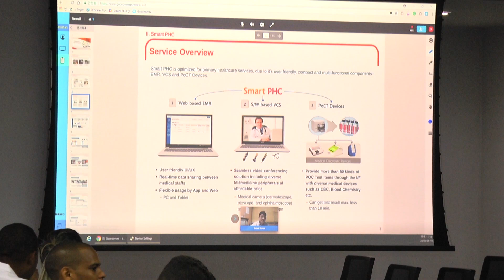Sul coreanos trazem para Rondônia projeto piloto de alta tecnologia para a área da saúde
SIC News - Sul coreanos trazem para Rondônia projeto piloto de alta tecnologia para a área da saúde.
Todas as notícias de Rondônia às 18h45.